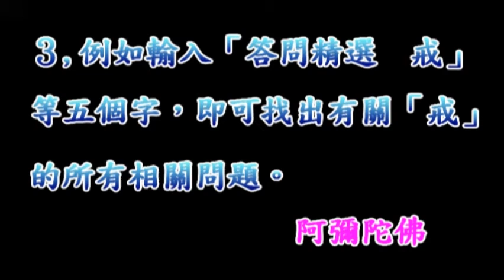淨空法師佛學答問精選：請問主持佛七的法師罰跪居士是否如法？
●如何簡單的搜尋你所要的問題？↓
１、請於YOUTUBE搜尋列上輸入「答問精選」四字。
２、再輸入你問題的關鍵字一個或二個。如「念佛」、「因果」、「戒」等等。
３、譬如輸入「答問精選 戒」五字，即能找出老和尚有關「戒」的所有問題。

問：請問主持佛七的法師罰跪居士是否如法？

答：這是說主七和尚在佛七當中罰跪在家居士。這是一個願罰、一個願挨，無可厚非，很好！不要受罰之後去按鈴告狀、打官司，破壞了佛法的形象，這就不好。

　　這是念佛堂的規矩，主七和尚應當跟念佛同修預先說明。現在是民主自由開放，大家不同意罰跪，就不能用這一條。大家同意，就是願意挨罰，那還有什麼話好講！

◎感謝YOUTUBE提供平台，宣揚佛法。願以此功德迴向於YOUTUBE平台所有人員。